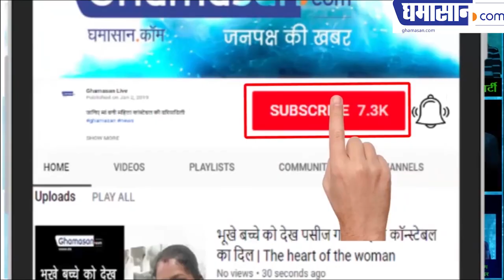Lok Sabha Election 2019: Lok Sabha Speaker Sumitra Mahajan's ताई औऱ भाई किसे पसन्द करते हैं युवा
Sumitra Mahajan and Kailash Vijayvargiya who do you like...